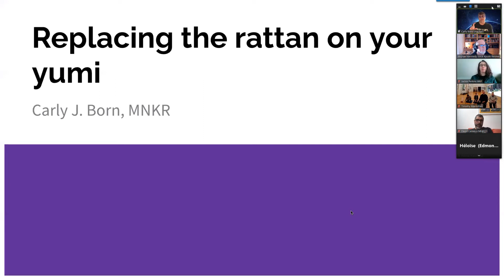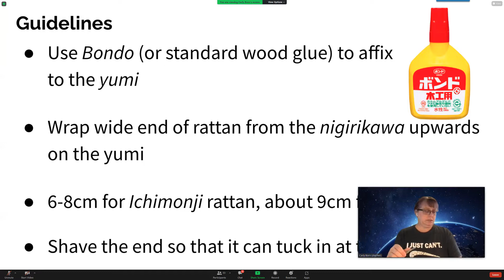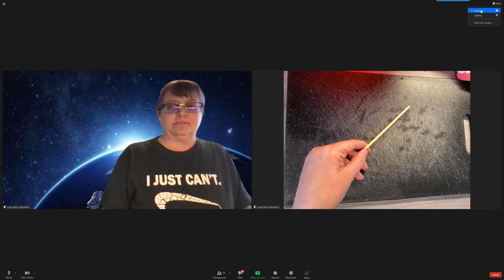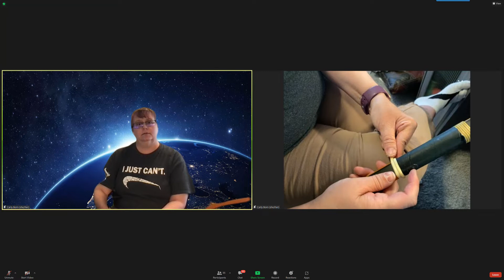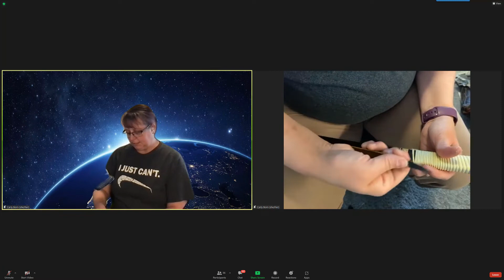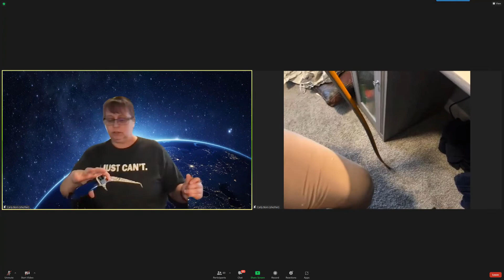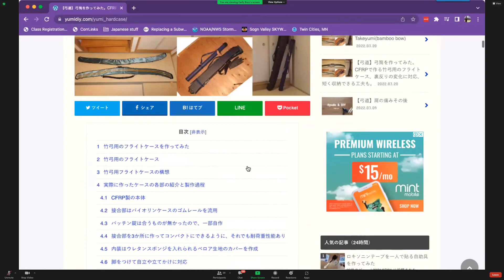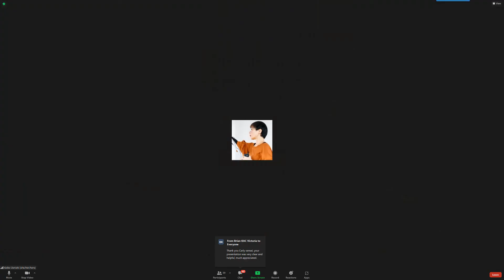How to replace the yasuridō on your yumi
Presented by Carly Born, Renshi 5-dan, president of Minnesota Kyudo Renmei.  This presentation is brought you by the American Kyudo Renmei as part of the AKR Forum.

to learn more about kyudo in the US.